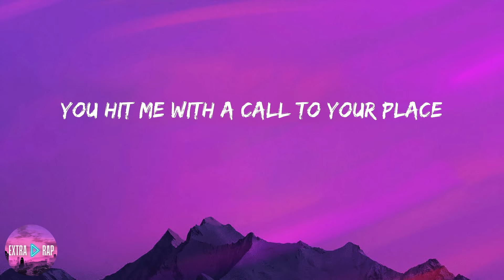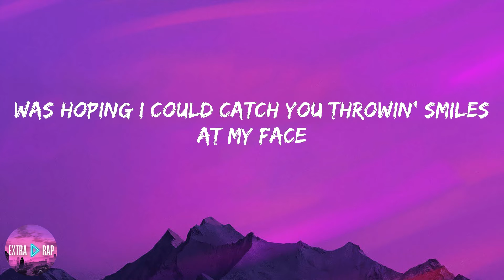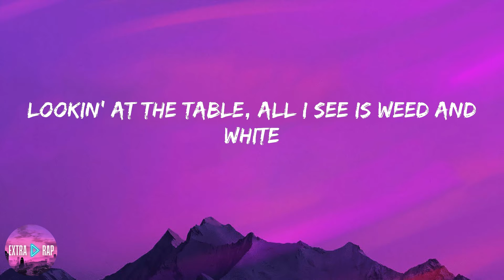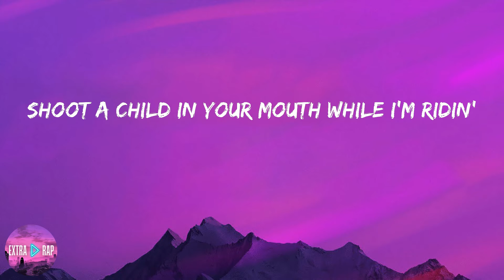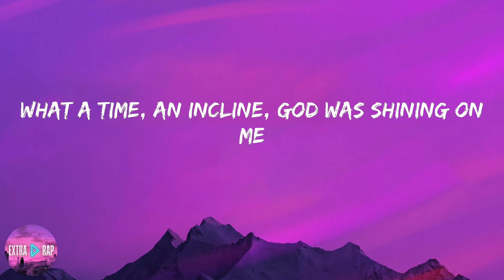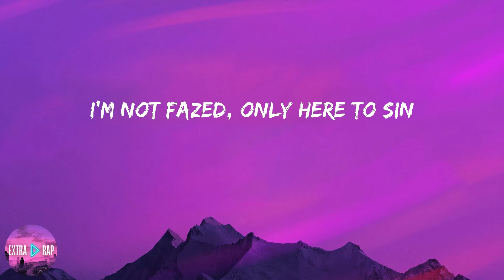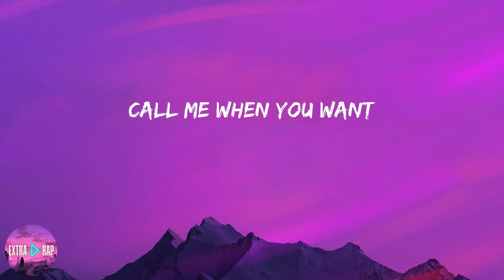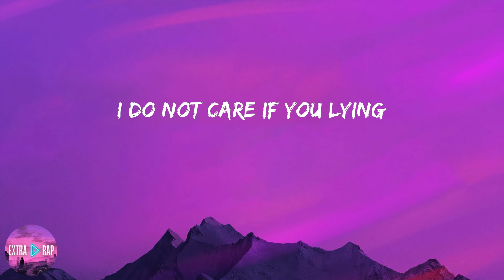Lil Nas X - MONTERO (Call Me By Your Name) (lyrics)